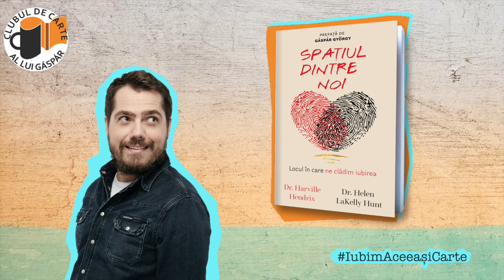Spațiul dintre noi - Harville Hendrix & Helen LaKelly Hunt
IubimAceeașiCarte – Clubul de Carte al lui Gáspár, decembrie 2019

Nu știu dacă am întâlnit vreodată doi oameni mai conectați decât cei doi psihologi (care formează un cuplu și în viața reală). După vizita lor de acum câțiva ani în România, au ajuns să reprezinte un model pentru mine. Această carte este un ghid menit să ne pună mintea și inima la treabă.